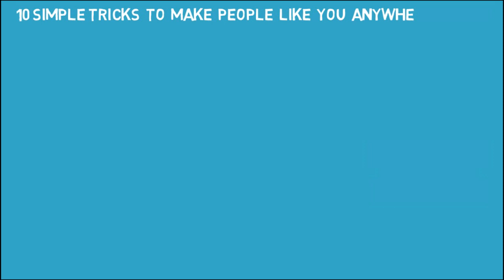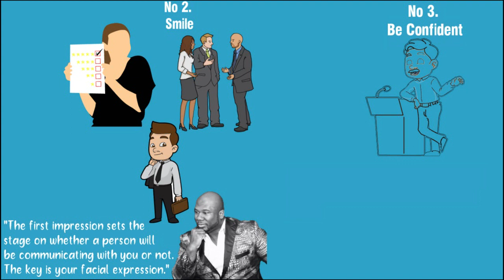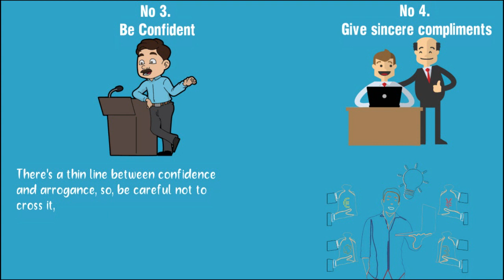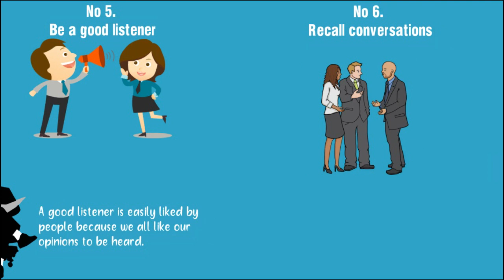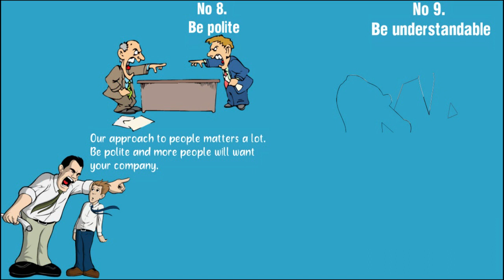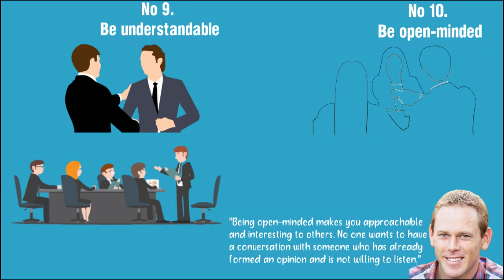10 Simple Tricks to Make People Like You Everywhere You Go